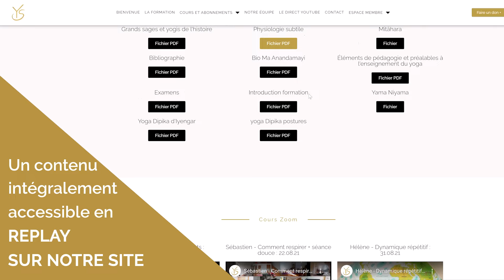Formation de Professeur de Yoga 400 heures !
Formation certifiante Yoga Systema 400 heures/deux ans. Rejoignez-nous et devenez membre de notre équipe !
Sébastien Dupont, enseignant le Hatha-Yoga depuis 15 ans, et notre équipe de 6 professeurs hautement qualifiés vous guideront vers une connaissance et une pratique approfondie de cette discipline, pendant deux ans.
Formation certifiée QUALIOPI, et finançable.

Notre équipe:

- Anatomie, avec Benoît Deleporte, ostéopathe et kinésithérapeute certifié
- Yogathérapie avec Véronique Dufour, sage femme en milieu hospitalier, professeur de Yoga
- Sanskrit avec Sampada Savardekar, docteur en Sanskrit et travaillant avec l'Université de Cologne (Allemagne)
- Hypnose avec Isabelle Lhost, hypnologue et professeur de yoga
- Pratiques avancées de yoga avec Robert K.D, diplômé TTC niveau 2 des centres Sivananda
- Soutien de Yoga et responsable administrative: avec Joanna Rambaud, spécialiste en gestion de projets et diplomée  Yoga Systema.

Des vidéos de yoga, des Live Youtube et des conseils, pour tous ceux que le hatha yoga passionne !

🟢Āsana tous niveaux (postures adaptées à tous)
🟠Āsana niveaux intermédiaires (postures demandant plus d'entrainement)
🔴Āsana niveaux confirmés (postures à aborder uniquement lors d'une pratique régulière)
🔵 Prāṇāyāma (exercices de respirations)
🟣Dhyāna (exercices de méditations)
🟡Interviews, discussions, réflexions